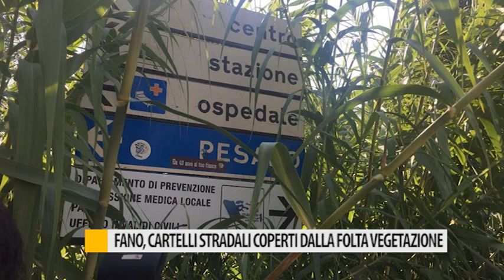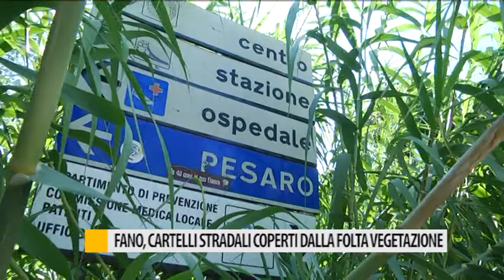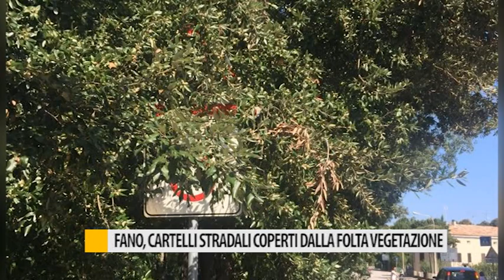Fano, cartelli stradali coperti dalla folta vegetazione